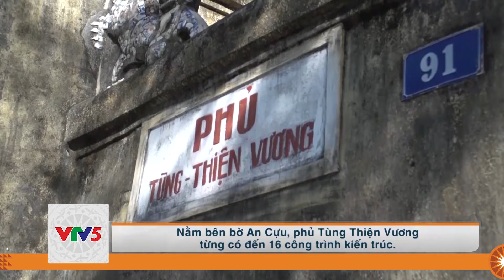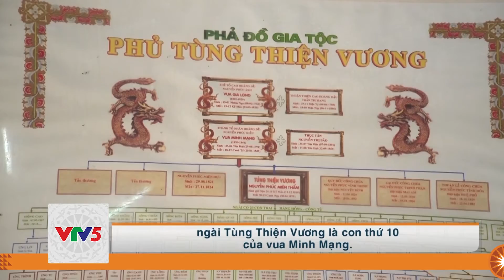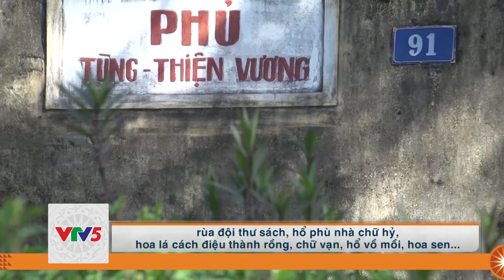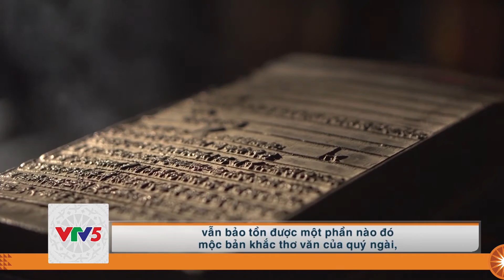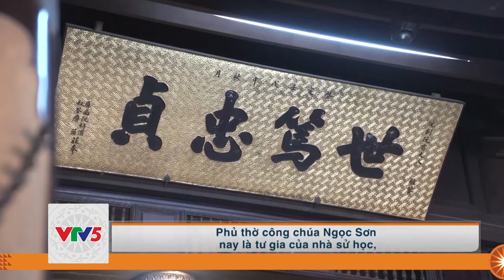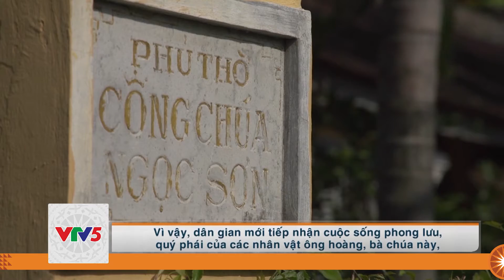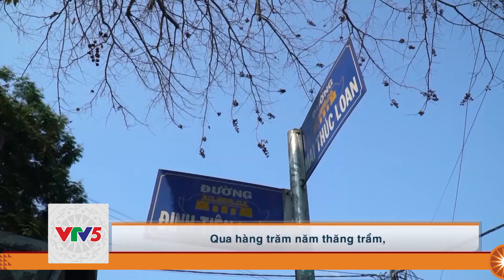[TIẾNG CƠ HO] PHỦ ĐỆ XỨ HUẾ | VTV5